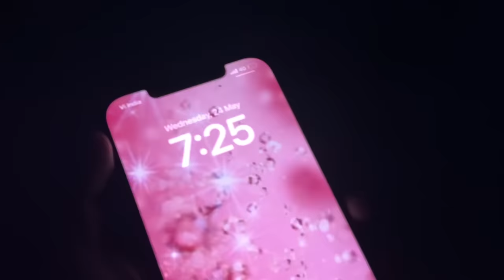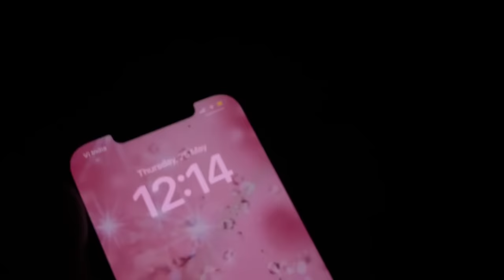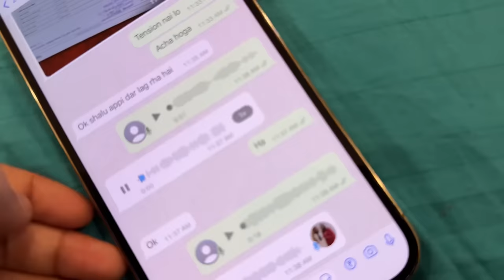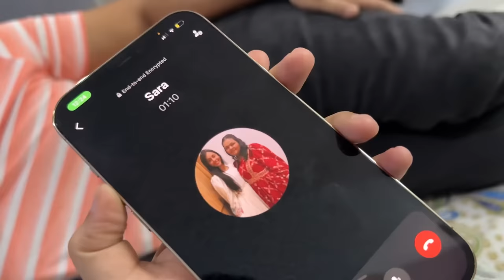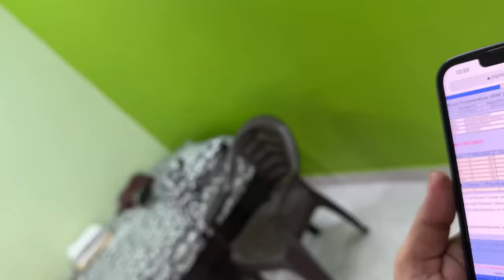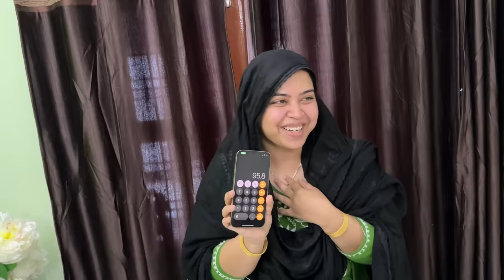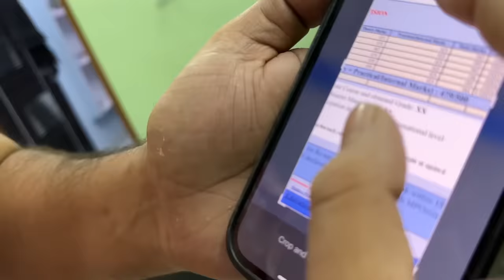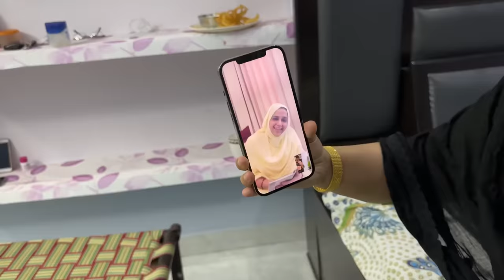Sara ke 10th ke Result ka 1st Reaction “Shocked”😨| sunny ka phone toot gaya | vlog